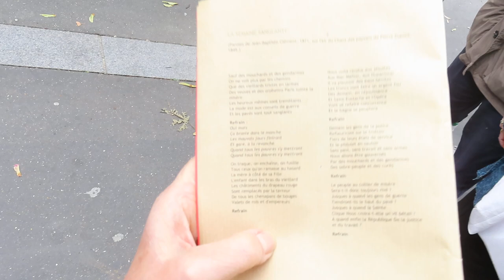balade Ménil Rebelles 14 octobre 2023 commune1871 Paris mariepanic No.10 La Semaine Sanglante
lasemainesanglante voixrebelles Chanson La Semaine Sanglante chanté par le Groupe vocal Les Voix Rebelles accordéoniste Raphaëlle Legrand avec et Géraldine au micro et Nicole Savey historienne
* balade Ménil Rebelles 14 octobre 2023 commune1871 Paris mariepanic No.10 Balade historique avec Evelyne et Marc et le groupe vocal Les Voix Rebelles
+ Merci Michel pour avoir filmé cette balade historique dans le quartier Amandiers Ménilmontant à Paris 20e !
+ baladehistorique menilrebelles Ménil Rebelles 14oct 2023 La Commune de 1871 de Paris 150 ans après toujours présente !